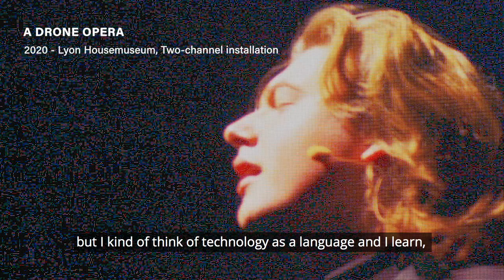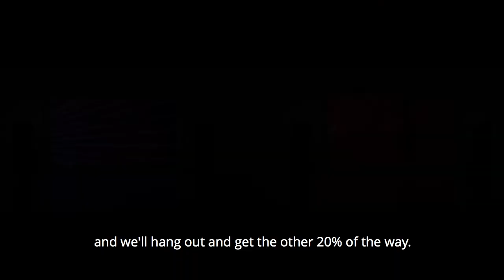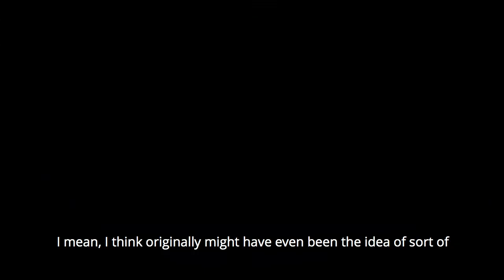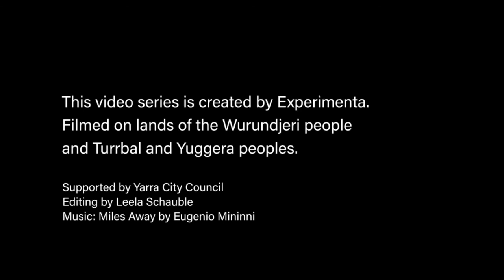Experimenta Studio Sessions - “Technology is a Driver of the Language” with Matthew Sleeth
Australian artist Matthew Sleeth reflects on his time spent recently in the studio, provoking him to think more broadly about working with image as motion. He discusses his collaborative process working with diverse technologies and how this has allowed him the creative flexibility that has shaped his career.

Experimenta has been working with Sleeth since 2014 through the commissioning of his ambitious media-art artwork A Drone Opera. A visceral exploration of drones and their social and cultural impact, Sleeth speaks about the evolving life of this work and the direction it continues to head in for future iterations in physical and virtual spaces.

Experimenta Studio Sessions is a new series of digital stories designed to provide a unique insight into the studio life and creative practice of a selection of Australian artists. Presenting projects and perspectives on how artists are working with technology, it is an opportunity for our arts community to connect and communicate, sharing their experiences on the diverse practice that is ‘media art’.

This video series is created by Experimenta.
Filmed on lands of the Wurundjeri people and Turrbal and Yuggera peoples.
Supported by Yarra City Council.
Video Editing: Leela Schauble.

Matthew Sleeth Artworks featured in this video:

Drone Testing, 2014 - Ringwood Carpark (VIC)
The Generative Freeway Project, 2013 - Tin Sheds Gallery, Sydney
The Rise and Fall of Western Civilisation, 2011 - Claire Oliver Gallery, New York
GUILTY, 2017 - Feature film
A Drone Opera, 2015 - Live Performance, Arts House
A Drone Opera, 2019 - Short Film, Sydney Film Festival
A Drone Opera, 2019 - Carriageworks, Three-Channel Installation
A Drone Opera, 2020 - Lyon Housemuseum, Two-channel Installation